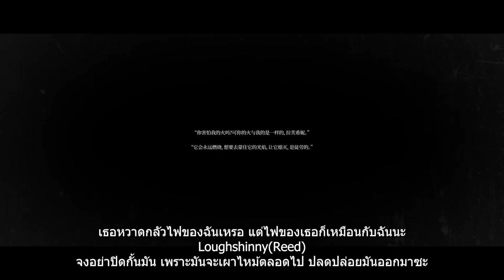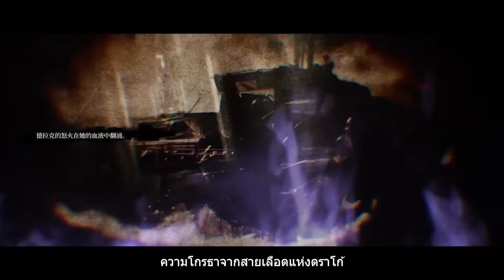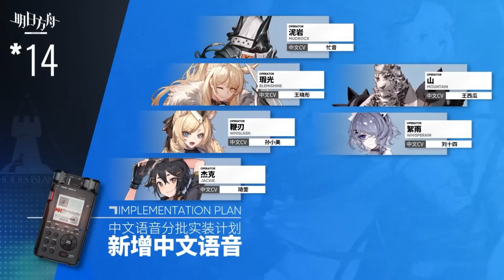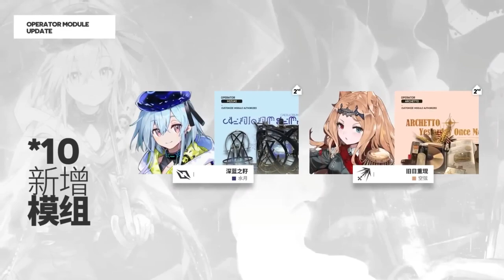[Arknights] What the firelight casts PV [ซับไทย]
แปลตามความอยากตัวเอง ผิดถูกประการใด ขออภัยมา ณ ที่นี้

Edit: ได้รับคำแนะนำจากคุณ Mike มา ขอบคุณมากครับที่แวะมาดู

ชาว Tarans เปลี่ยนเป็น ชาว Tara
ตรงบริบท ราชา Gaeli "ที่ถูกแต่งตั้งโดยเชื้อพระวงศ์ และตรง "ขี้ข้า" แปลเอามันส์ครับ ประโยคจริงๆที่เหมาะกับบริบทคือ จะเป็น "ราชวงศ์วิคตอเรีย" +  "ข้ารับใช้"

ขอบคุณทุกคำติชมด้วยครับผม xD